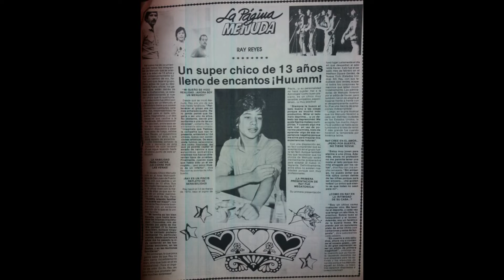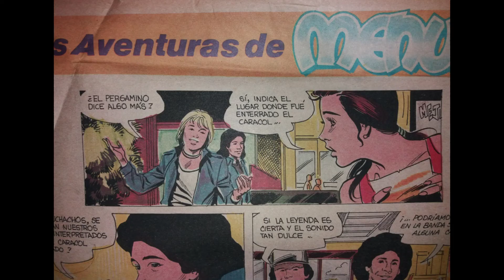MENUDO en Uruguay [P13] 🇺🇾 | Años '80